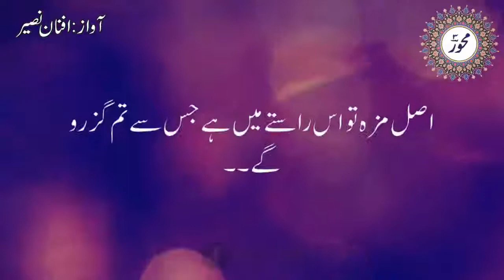Awaaz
Sirf aik awaaz...